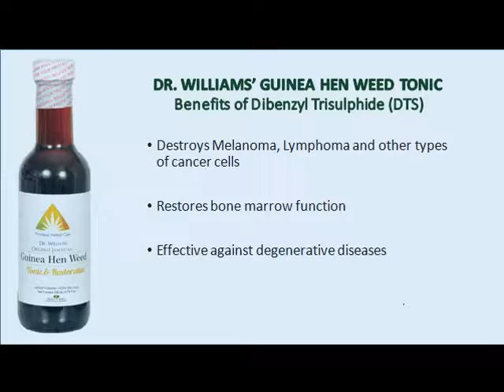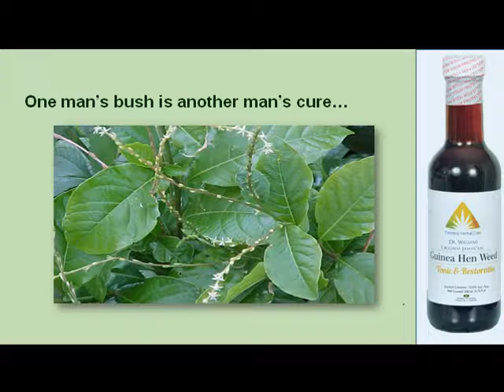Modified Guinea Hen Weed Tonic